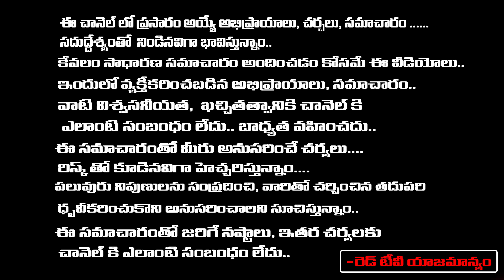లక్ష్మీదేవిని జూదంలో పెడితే వచ్చే ఫలితాలు తెలియక చేస్తే ఈ విధంగా చేయండి | Laksmi Viswantah | RedTV